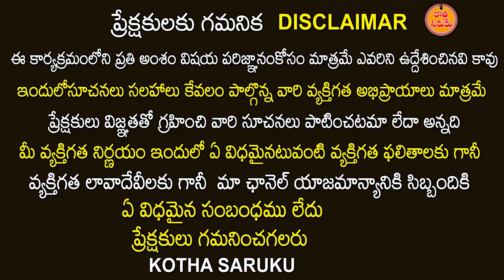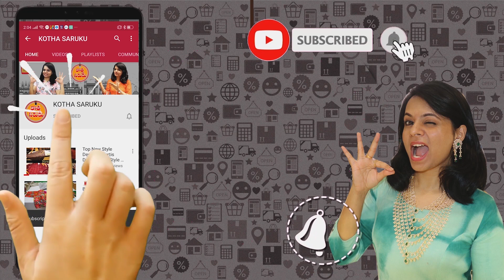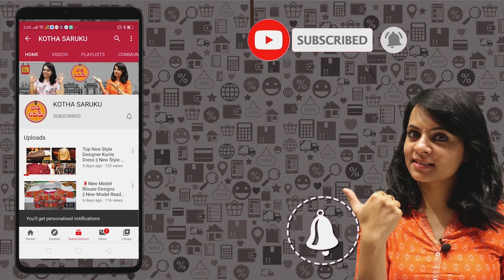మంగళగిరి పట్టు, కుప్పడం పట్టు, కంచి పట్టు, కలంకారి చీరలు | All Variya Pattu Sarees Available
శ్రీ చౌడేశ్వరి సిల్క్,